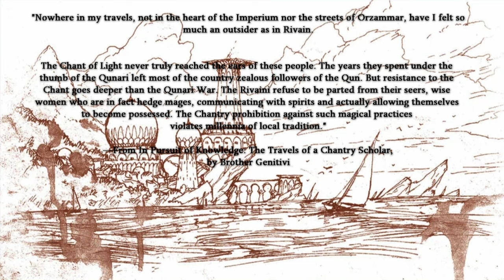Dragon Age: The History and Lore of Thedas. Rivain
In our eleventh lecture, Professor Absalom takes us to the mystical land of seers and pirates, the Kingdom of Rivain.

Sources:
-Dragon Age: The World of Thedas (2013)
-Dragon Age: The World of Thedas volume 2 (2015)
-Codex entries from Dragon Age: Origins, Dragon Age II and Dragon Age Inquisition.